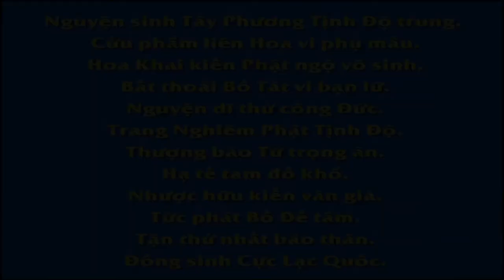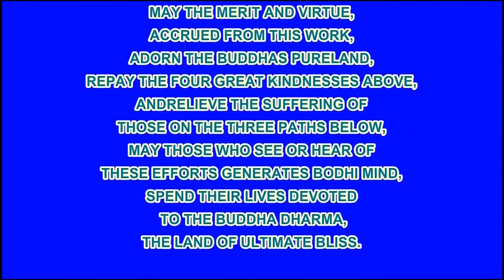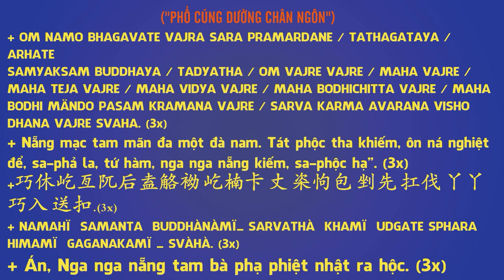EP 97, 【愛護生命的故事】神理分明【97】 , Phim Hoạt hình Phật Giáo, Pháp Âm HD R